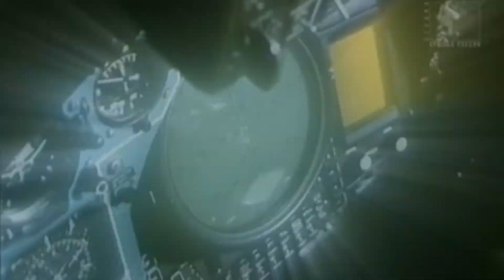MiG-25 Foxbat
Feared till proven wrong.

Song:
Isidor - Children of Cyberpunk